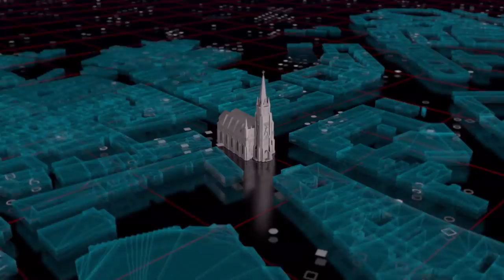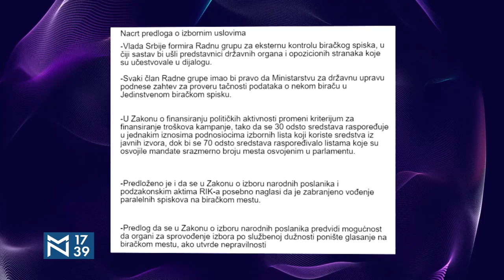Gosti: Ranko Pivljanin i Draginja Vuksanović Stanković o situaciji na Cetinju i efektima protesta